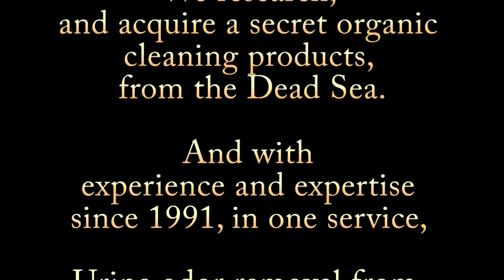Cleaning Drapery Mississippi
Nationwide service to clean Drapery from Dog or cat urine odor .
PetPeePee guarantee 100% urine odor removal. see the video before and After